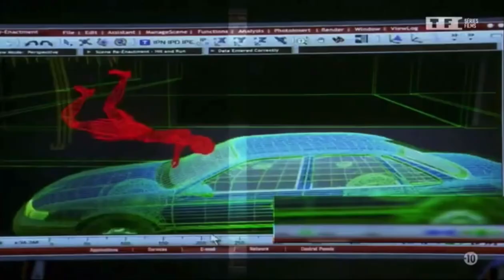Les experts Miami générique français saison 4